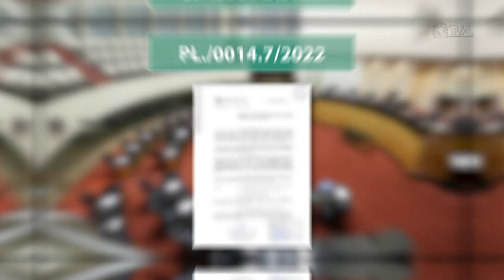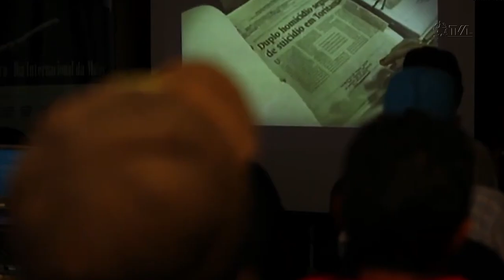É Notícia - Alesc promove debate sobre programas reflexivos com autores de violência - 08/03/23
Um debate sobre a criação de programas reflexivos e de responsabilização para homens autores de violência abriu,  na Assembleia Legislativa de Santa Catarina, a programação do Mês Internacional de Luta pelos Direitos da Mulher. O evento, realizado no Plenarinho, foi mediado pela deputada estadual Luciane Carminatti (PT). Um projeto de lei, de autoria da Bancada Feminina, busca a regulamentação desse serviço no Estado.